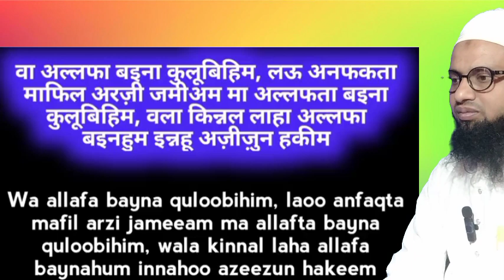Ghar Mai Mohabbat Paida karne ka Amal | घरेलू झगड़े की दुआ | hafiz Monis !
Muslim prayer

islamic lectures

islamic

islamic video

bayan

islamic podcasts

Muslim motivation

islamic scholars

islamic bayaan

islamic Wazifa

islami serial

islami status

islami song